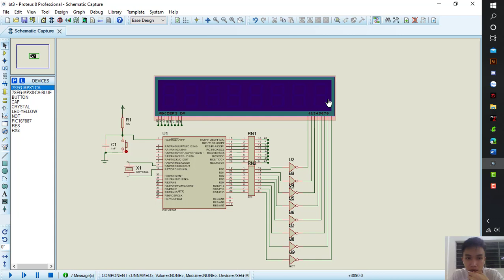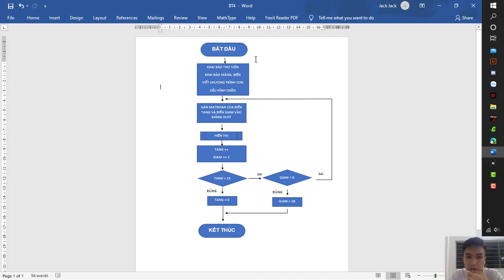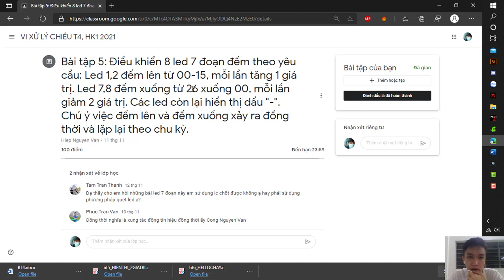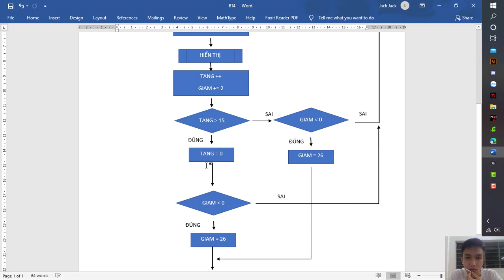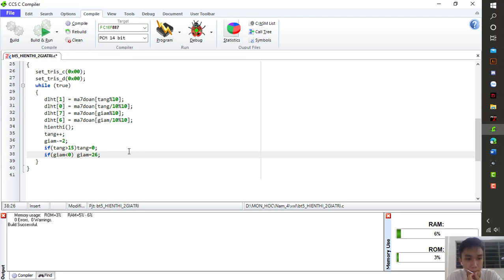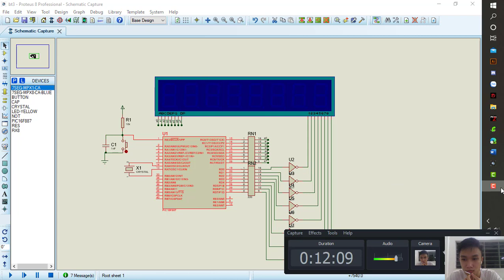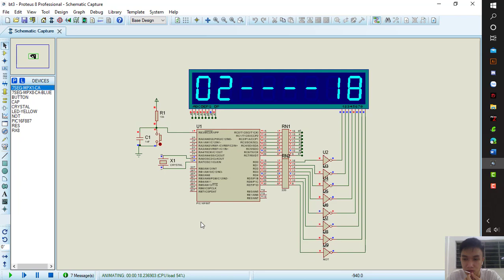Bài Tập 6 - VXL - CT4 | Võ Tấn Đạt - 17142228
Bài tập 5: Điều khiển 8 led 7 đoạn đếm theo yêu cầu: Led 1,2 đếm lên từ 00-15, mỗi lần tăng 1 giá trị. Led 7,8 đếm xuống từ 26 xuống 00, mỗi lần giảm 2 giá trị. Các led còn lại hiển thị dấu "-".
Chú ý việc đếm lên và đếm xuống xảy ra đồng thời và lặp lại theo chu kỳ.